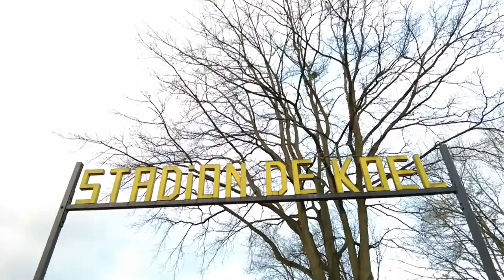Samenvatting VVV-Venlo - FC Dordrecht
Bekijk hier de samenvatting van de wedstrijd VVV-Venlo - FC Dordrecht